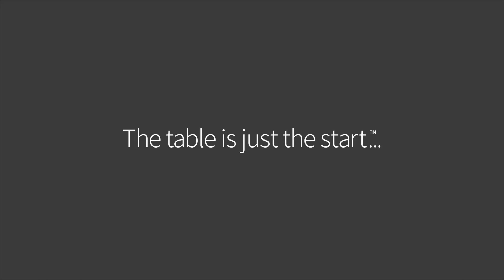OpenTable - Behind the Scenes at Restaurant Daniel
Filmed for a series produced by OpenTable, highlighting some of the best of NYC's restaurant scene.